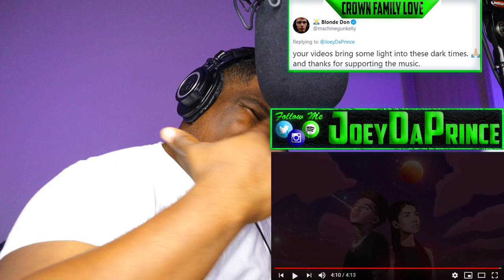Phora - Stars In The Sky ft. Jhené Aiko [Official Lyric Video] - REACTION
FIRST TIME HEARING Phora - Stars In The Sky ft. Jhené Aiko [Official Lyric Video] - REACTION